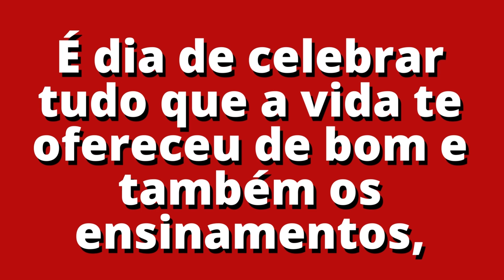PARABÉNS E UM FELIZ ANIVERSÁRIO FÁBIO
PARABÉNS E UM FELIZ ANIVERSÁRIO QUERIDO FÁBIO,
Fabio Hoje é o dia mais aguardado por alguém tão especial! É dia de celebrar tudo que a vida te ofereceu de bom e também os ensinamentos, que não foram poucos ao longo dos anos. Que Deus te guie nessa jornada maravilhosa. Que seja um aniversário cheio de bênçãos e bons acontecimentos, porque você merece tudo de melhor que o Universo puder lhe reservar.  Que Deus prolonguem os teus dias, que as benção de Deus te acompanhem, que teus amigos não te faltem, que sejas próspero e realizado e que tenhas sempre a felicidade ao teu lado.